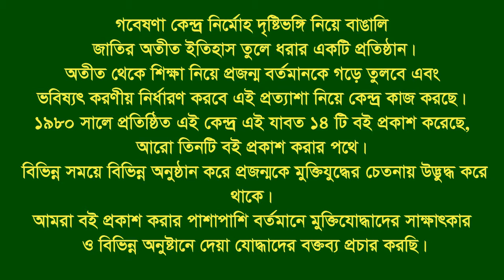Interview of Md. Idris Ali ।। Terokhada ।। Khulna ।। F Fighter ।। FF